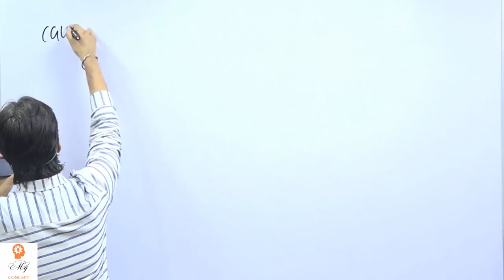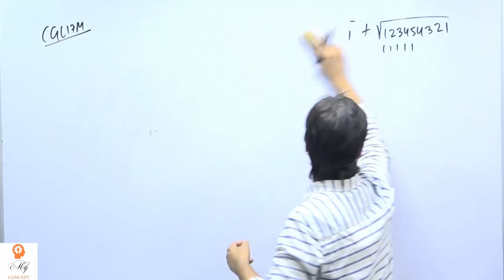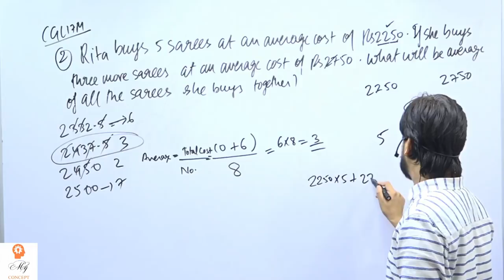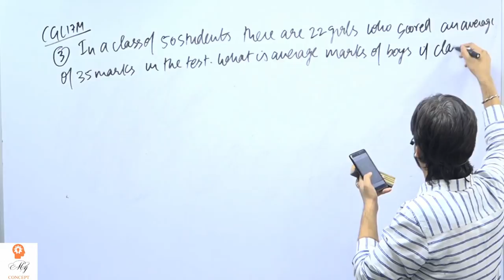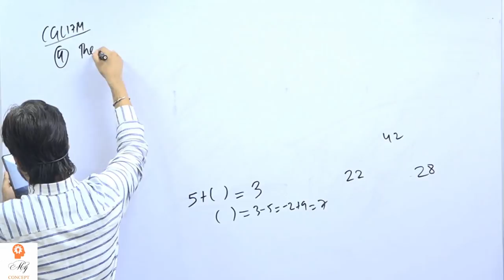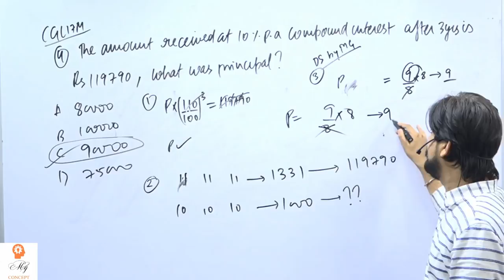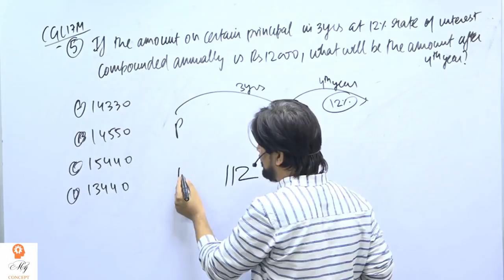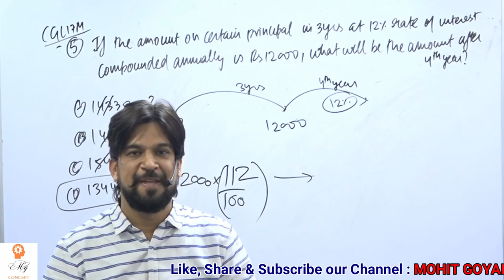DS Concept by Mohit Goyal Sir | Calculation करें Calculator से भी तेज | Vedic Maths Tricks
DS Concept by Mohit Goyal Sir | Calculation करें Calculator से भी तेज | Vedic Maths Tricks | @mohitgoyal
Here in this session Mohit Goyal Sir is solving some important and previous year digit sum Maths questions with tricks and ds concepts which will make you to do calculation as fast as possible. This will save your time in exams and help you attempt many questions to score good marks in any competitive exams. This session is helpful for all SSC ( Pre and Mains ) aspirants preparing for SSC CGL, CHSL, CPO, MTS, Steno. and Other exam like Bank ( SBI (PO/Mains),  RBI, IBPS, RRB etc ) and other competitive exams.
Watch this full session to enhance your knowledge. Practice More to Score More.

This Video Covers and Based On:
ds magical concept
ds concept
ds concept by mohit goyal sir
ds concept mohit goyal
digit sum method for simplification
digit sum concept
digit sum
maths tricks for competitive exams
sum of digits
maths tricks
digit sum method
digit sum methods
sum of digits concept
digital sum
calculation tricks
vedic maths tricks
mohit goyal
vedic maths
fast calculation tricks
ssc maths
ssc cgl
cgl maths
math tricks
ds concept maths
maths by mohit goyal